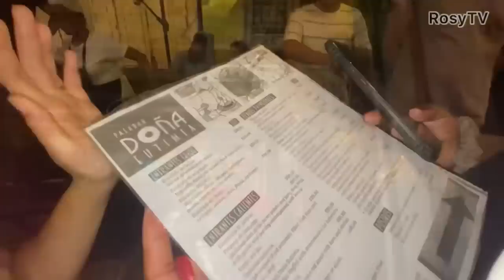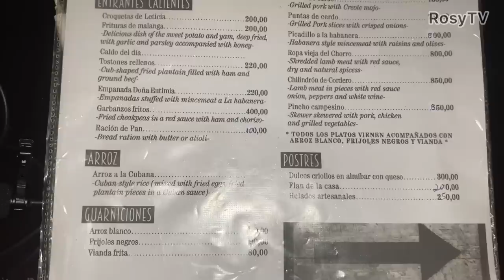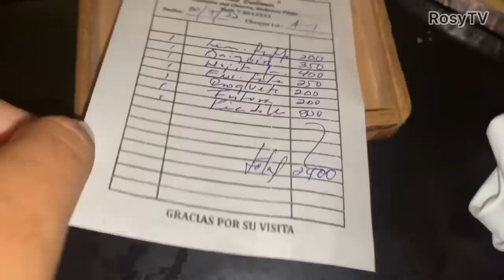La HABANA de NOCHE. Así es LA VIDA NOCTURNA@ RosyTV